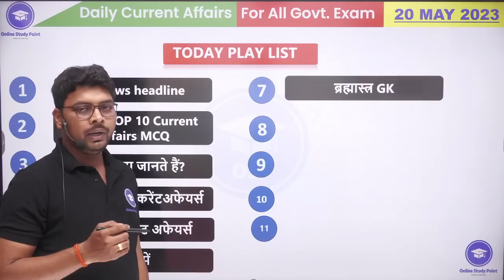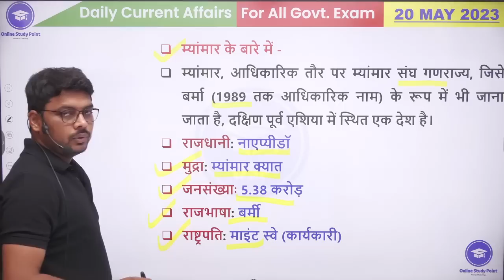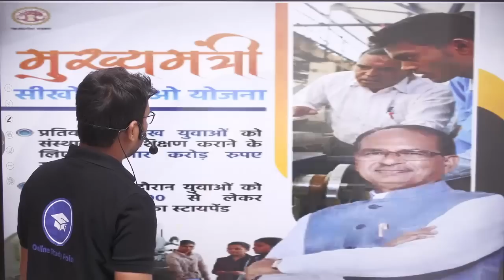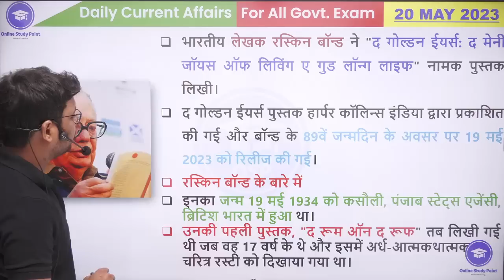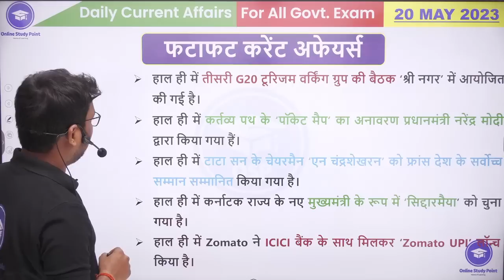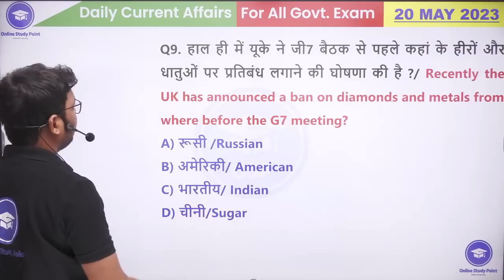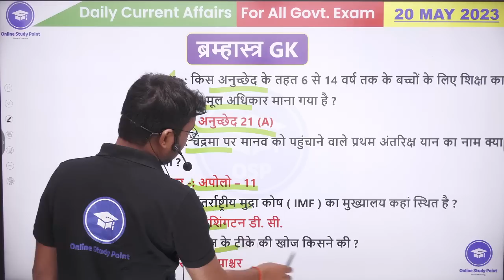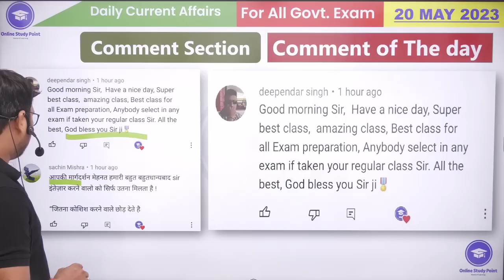20 May Daily Current Affairs 2023 | Today Current Affairs | Current GK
20 May Daily Current Affairs 2023 | Today Current Affairs | Daily Current Affairs | Current GK

✪ ✴️Topic Covered✴️
~Political and Economic Events
~famous people and places
~Education, literature, economic plans and social welfare programs
~games and prizes etc.
~samasaamayikee ghatanaen evan mahattvapoorn tathy
~raajaneetik aur aarthik ghatanaakram
~charchit vyakti evan sthaan
~shiksha, saahity, aarthik yojanaen aur samaaj kalyaan kaaryakram
~khel va puraskaar aadi

~current affairs crazy GkTrick
~current affairs kalyani mam
~current affairs kumar gaurav
~ravi study iq
~editorial analysis